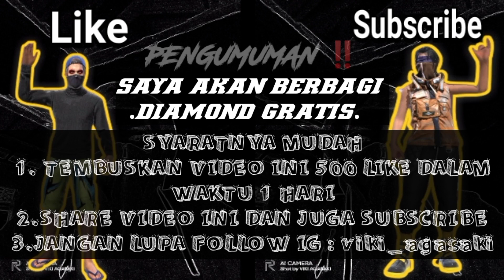FREE FIRE!! BOCORAN EVENT GRATISAN, MYSTERY SHOP BULAN JUNI 2021, BONUS TOP UP FF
Bocoran Mystery Shop Juni 2021 Free Fire
Bonus Top Up Besok Free Fire

VDA Gaming

          - KineMaster Pro
          - Picsay Pro
          - Stick it